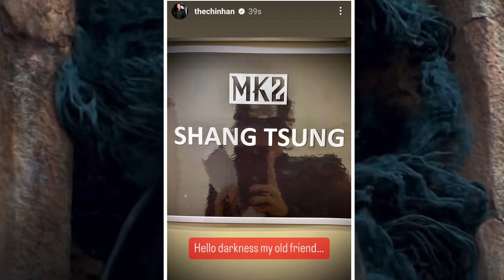Mortal Kombat 2 Todd Garner Posts Blue Screen Set Photo & Chin Han On Set Is This His Costume?